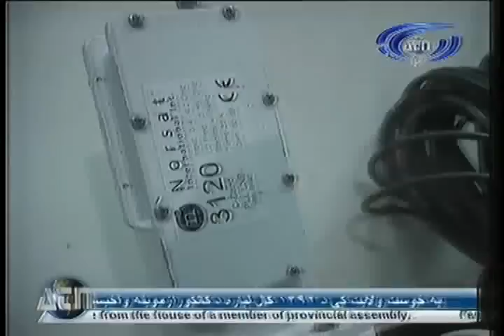Ariana News November 30 Part One -- PASHTO